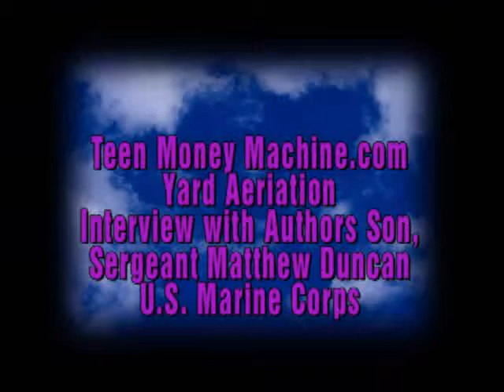TeenMoneyMachine Authors Son describes making $500 cash each day.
Example of $75 per hour service business for teenagers.  Author Keith Duncan's son (now a USMarine) describes how easy it was for him to earn $500 per day doing yard aeriation.